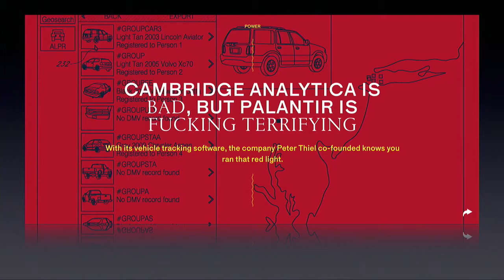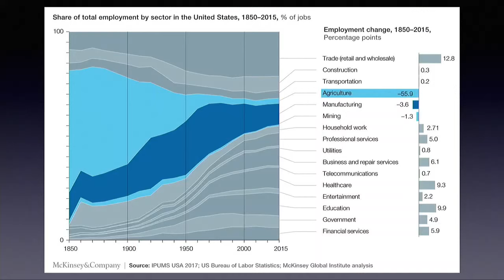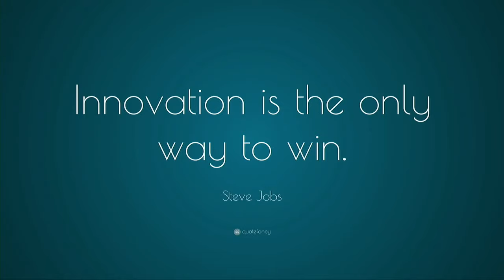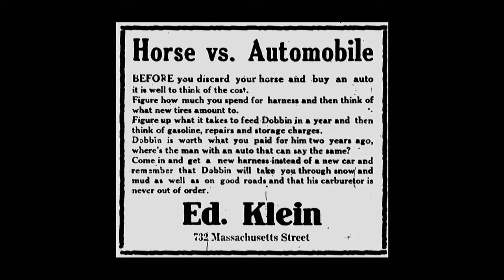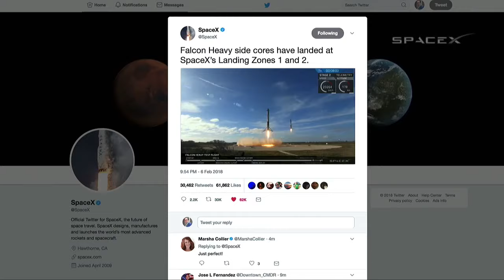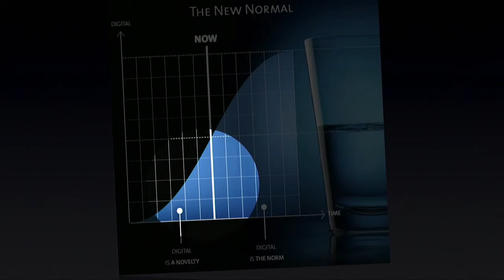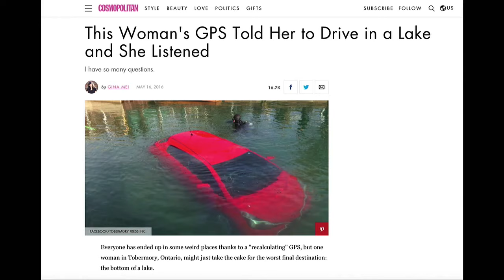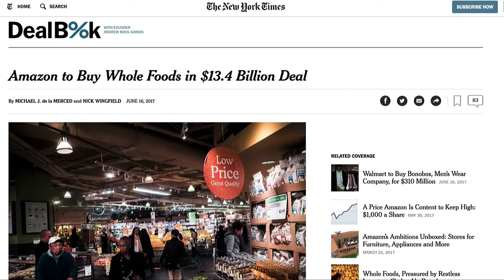The Day After Tomorrow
Guest Keynote LIVE from GartnerSYM: The Day After Tomorrow